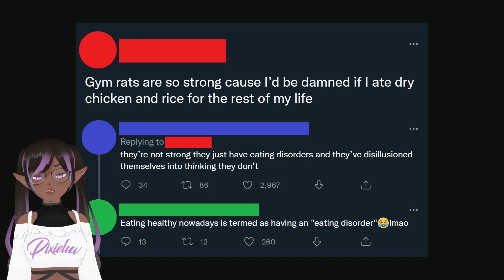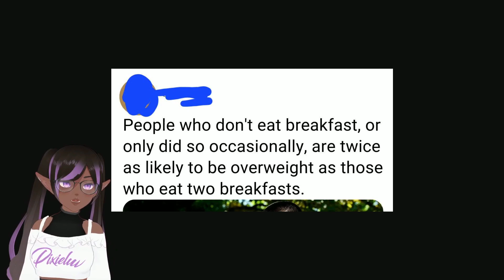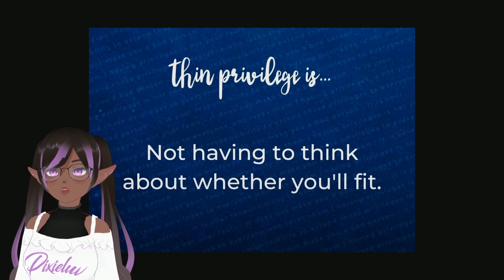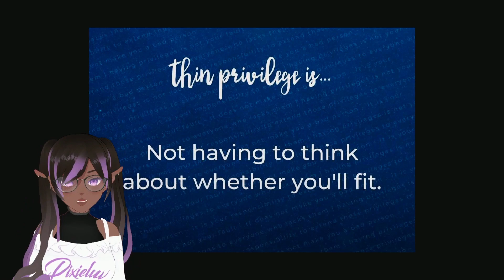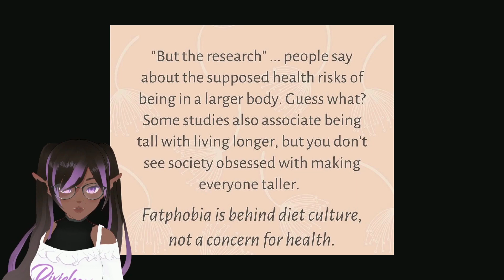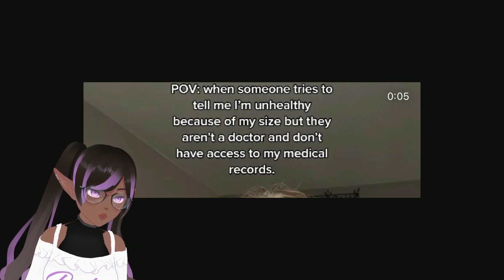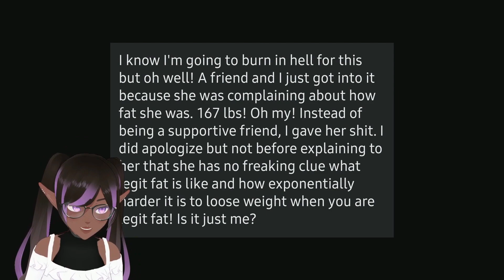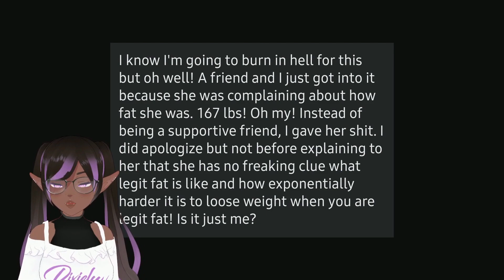R/Fatlogic | I'm Not A Doctor But !!!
Please after this video don't go and give hate  to any of the faces shown.
This video wasn't made to give hate or harassment.